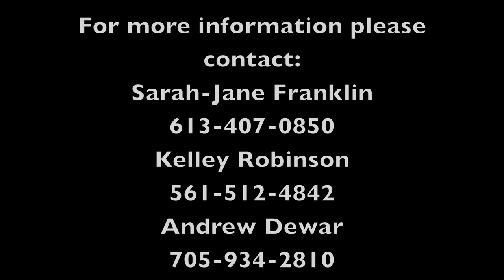Forrest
May 2015